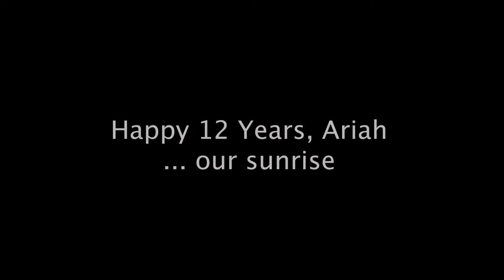Aurora Ariah (Trance Song) | Monte Emerson / Stephen Gashler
Celebrating twelve years of Ariah Gashler, our sunrise. Music and lyrics by Monte Emerson, sung by Stephen Gashler.